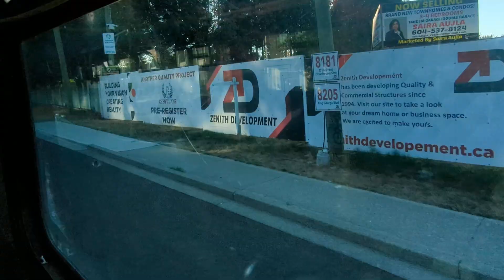CMBC 7494 on the R1 from King George to Newton exchange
October 9th 2022, we take a 10 minute ride on 7494 on the R1 from just after King George station to Newton exchange, this was an interesting ride for sure!